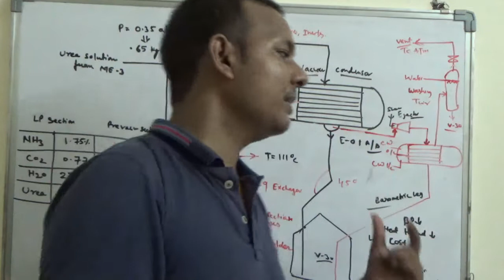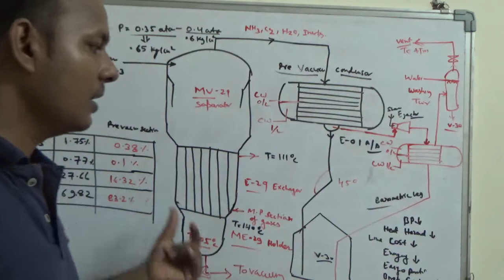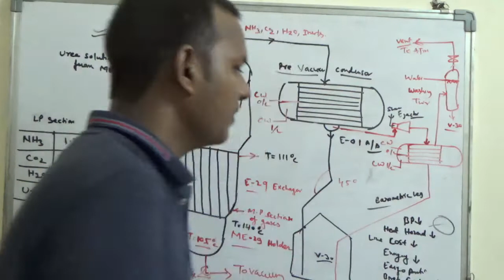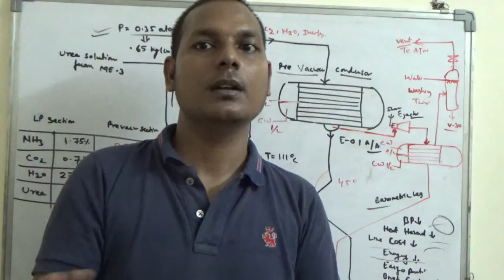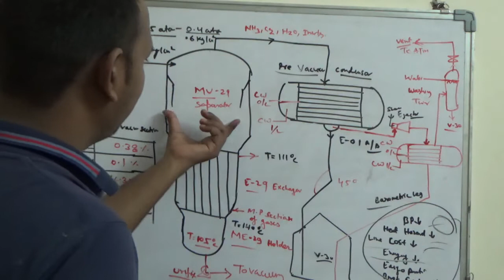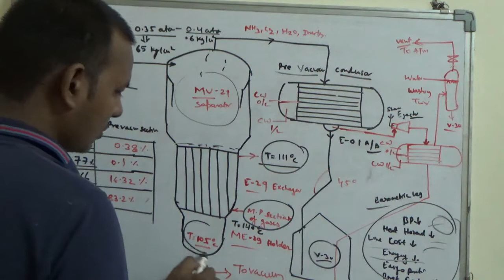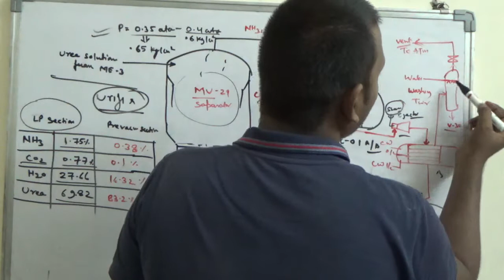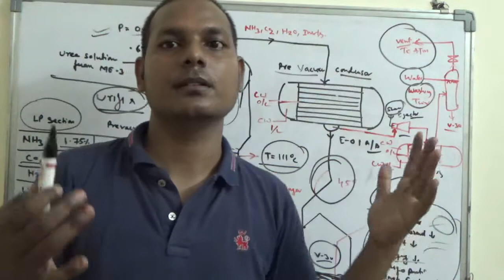Details description of Pre Vacuum Section and Process Flow Diagram